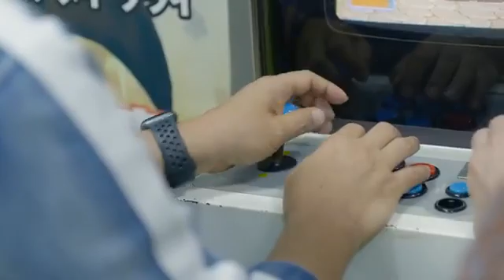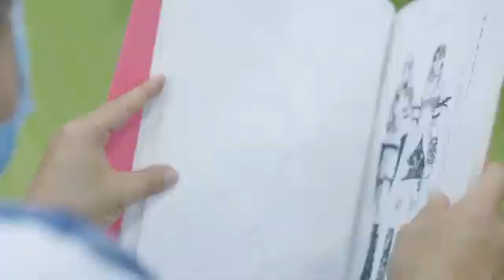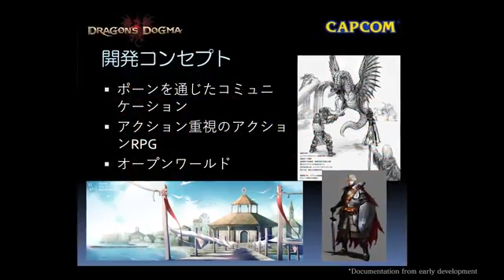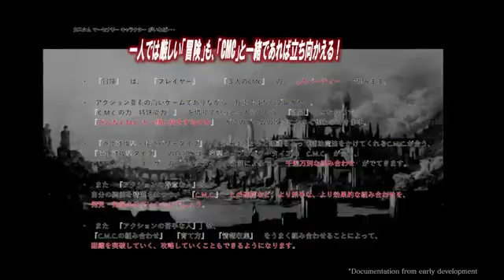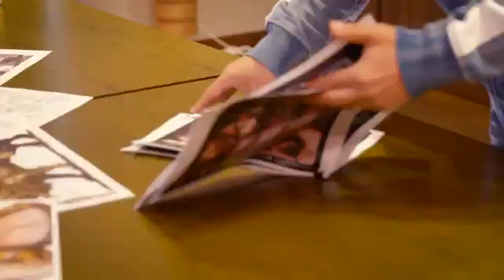Dragon's Dogma 10th Anniversary